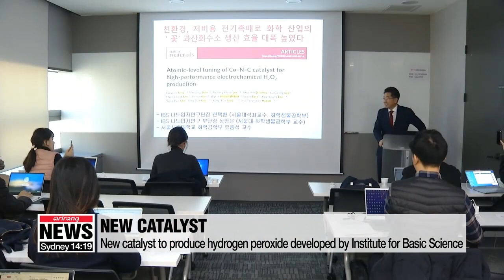Hydrogen peroxide, key material for chips, can be produced cheaply and easily: IBS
반도체 생산 필수 소재 과산화수소... 쉽고 싸게 만든다

  Previously, hydrogen peroxide was expensive and hard to produce, but now, South Korean researchers have found a way to make it much more easily and cheaply.
Our Kim bo-kyoung tells us more.
 Hydrogen peroxide is one of the key materials in the chip-making industry.
Fortunately,... it has not been directly affected by Japan's curbs on exports of materials used in semiconductor production, because it could already be produced domestically.
But manufacturing hydrogen peroxide is expensive, and produces a polluting byproduct.
To improve this, South Korean researchers at the Center for Nanoparticle Research at the Institute for Basic Science devised a new catalyst.

"We have developed a new catalyst that can produce hydrogen peroxide very cheaply."

 If the catalyst is put in water with oxygen, and if electricity is added, hydrogen peroxide is produced.
 Only one kilogram of this new catalyst can produce more than 340 kilograms of hydrogen peroxide a day.
This is 8-times more efficient than the previous production process.

"The process is very simple and this catalyst is solid matter. Hydrogen peroxide can be produced by pouring liquid and gas onto this, so it can be reused."

 As the new catalyst is made by using cobalt, which is a much cheaper material,... it is also 2-thousand times cheaper than previous production method.
And as no other byproduct is produced,... it is environmentally friendly.
 The research team plans to commercialize this catalyst so that it can be used on an industrial scale.